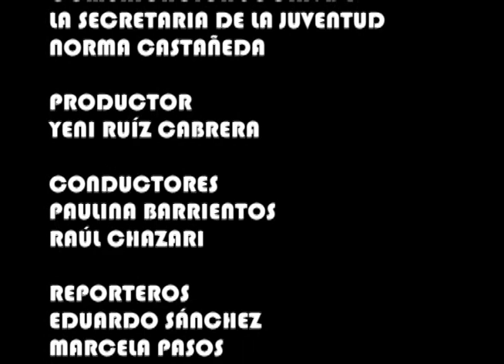PROG 48 BLOQUE 4